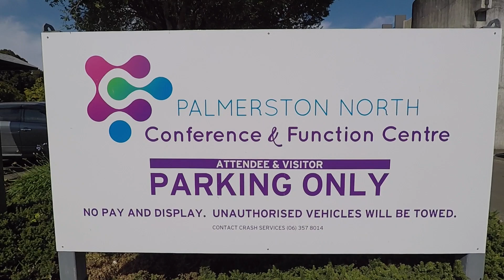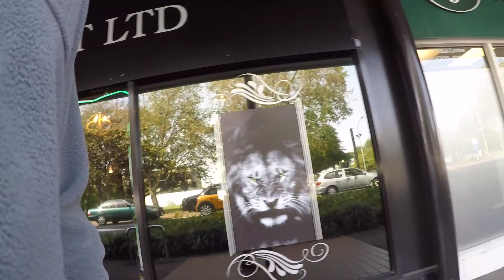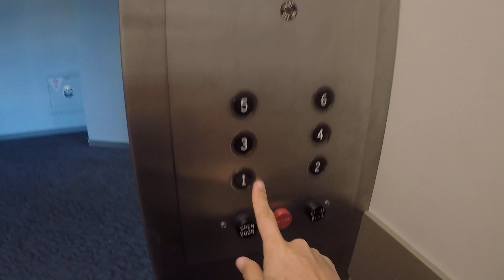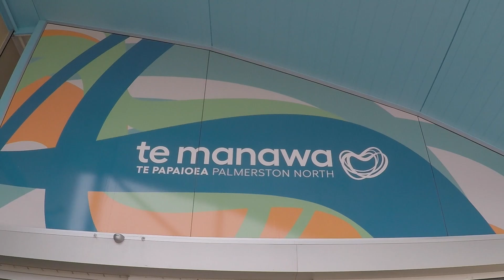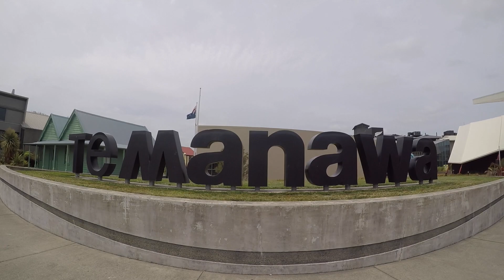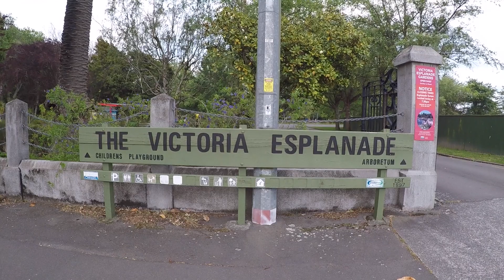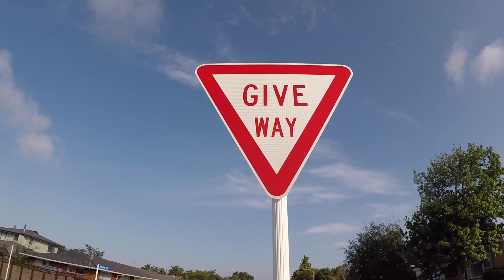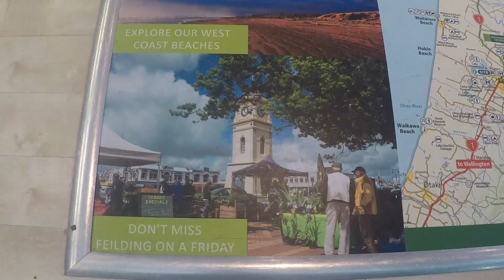พาเดินชม (sightseeing) เมือง Palmerston North, New Zealand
เป็นเมืองเล็กๆ เงียบๆ น่ารักๆ อยู่ตอนใต้ของเกาะเหนือ